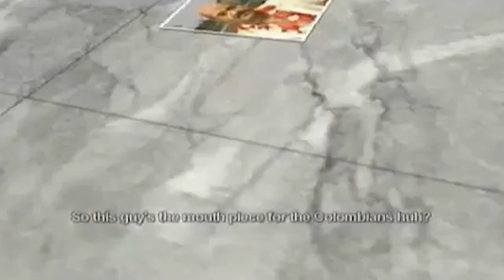История сериала Saints Row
Если серия Saints Row и не достигает фантастической популярности GTA, то по градусу безумия легко переплевывает знаменитый сериал от RockStar. Мы предлагаем вспомнить, чем так прославился сериал от Volition.